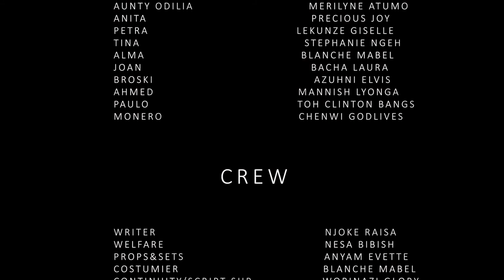KANJO |S1 EP 16| LATEST AFRICAN WEB SERIES 2020 | WITH EN SUBTITLES